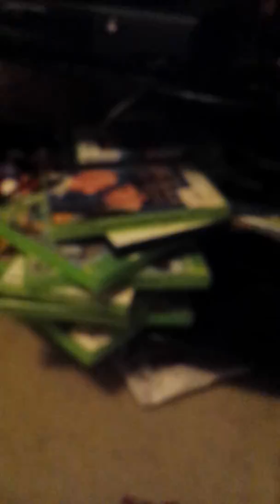Fnaf craziness episode 19 The FIGHT